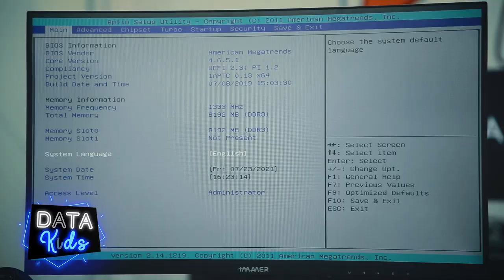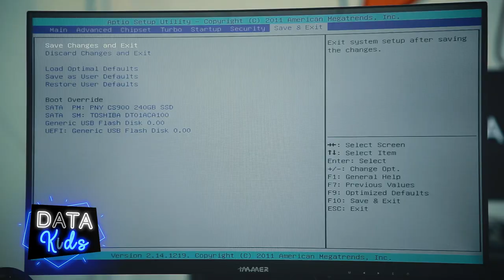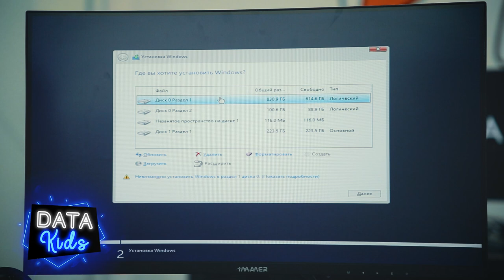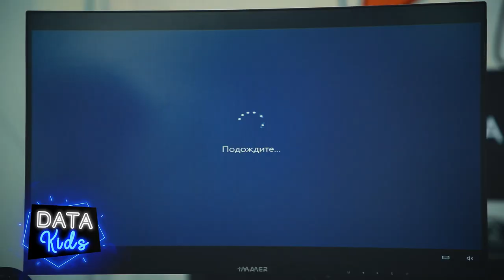🤷‍♂️ «Бу ерга келишдан олдин компьютерни билмас эдим».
👨‍💻 "Компьютер саводхонлиги" курси ўқувчиси Йўлдош Аллабергановдан «Windows» ўрнатиш бўйича мастер-класс.

🚀 Сиз ҳам компьютерни нольдан ўрганинг.